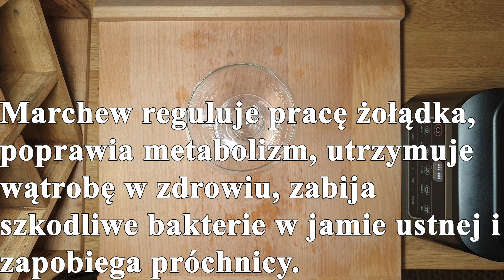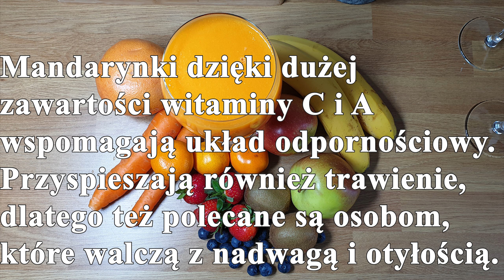Śniadaniowe smoothie, idealny podczas odchudzania. Tylko 191kcal.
Składniki:
1 mrożone mango
300ml soku pomarańczowego
3 mandarynki
2 marchewki
= 1 porcja to tylko 191 kcal.